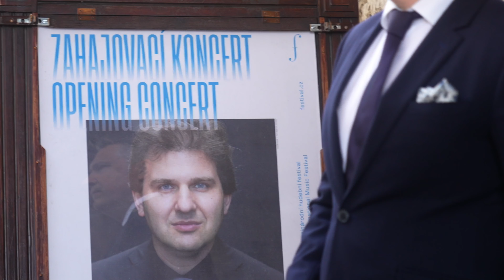Slavnostní zahajovací koncert festivalu Pražské jaro 2023